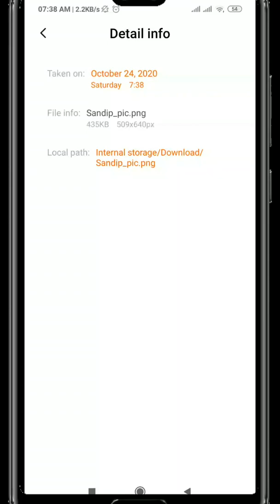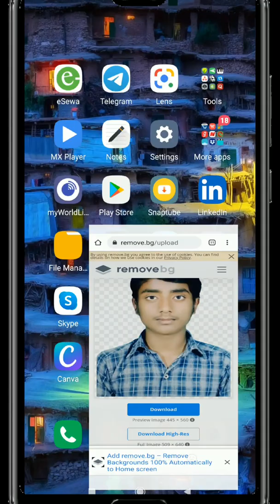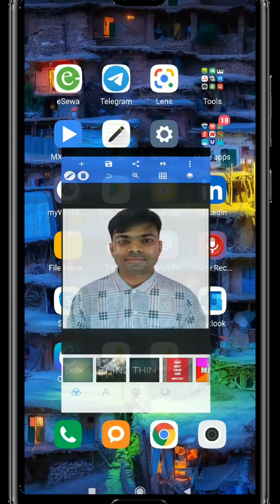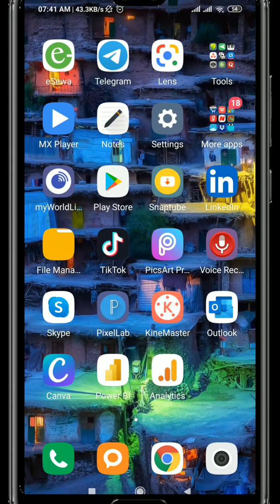Remove background and make 600 * 600 pixels photo in mobile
How to make a 600x600 pixel photo to apply for the green card lottery  in mobile

Covered In this video:
dv lottery photo size
dv lottery photo tool
dv lottery photo size editor
dv lottery photo editor
dv lottery photo in photoshop
dv lottery photo iphone
dv lottery photo edit
dv lottery photo checker
dv lottery photo app
dv lottery photo at home
dv lottery photo tool app
dv lottery photo examples
dv lottery photo requirements
dv photo
dv lottery photo crop
dv lottery photo check
dv lottery photo check tool
dv lottery photos
dv lottery photo editor online free
edv photo requirement
photo for dv lottery
dv lottery photo guide
dv visa photo
dv lottery image
dv lottery photo photoshop
dv lottery photo phone
photo pour dv lottery
dv lottery photo requirements 2020
dv lottery 2021 photo requirement
dv lottery photo size 2022
dv lottery photo standard
dv lottery photo tool not working
dv lottery photo tool app iphone
dv lottery photo tool app for ios
dv lottery photo tool doesn't work
photo tool dv lottery 2021
dv photo tool
dv photo video
dv lottery photo with phone
dv lottery photo with iphone
dv lottery photo 2022
dv lottery 2020 photo
photo dv lottery 2021
dv lottery picture size
green card photo requirements
green card photo check
green card photo editor
green card photo maker
green card photo size
green card photo tool
green card photo at home
green card photo checker
green card photo ayarlama
green card photos
green card picture
photo green card
egreen card photo
photo for green card
green card lottery photo
photo card green screen
green card photo tool not working
green card photo tool doesn't work
green card photo with phone